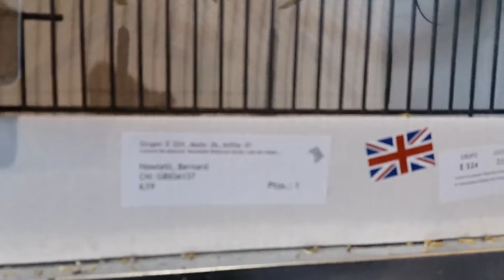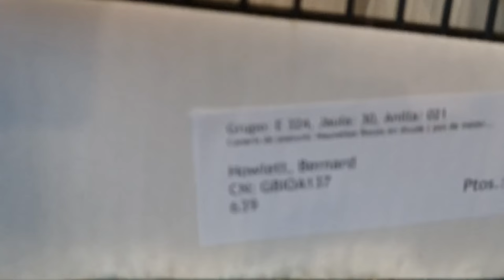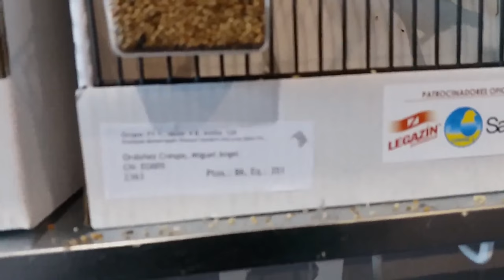LO QUE NADIE MIRA DEL MUNDIAL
AL FINAL OS DIGO LAS NUEVAS RAZAS;
El nuevo ingles  con las puntas melanicas es LONDON FANCY
El nuevo italiano es el ROGETTO
El nuevo español es el GIRALDILLO SEVILLANO